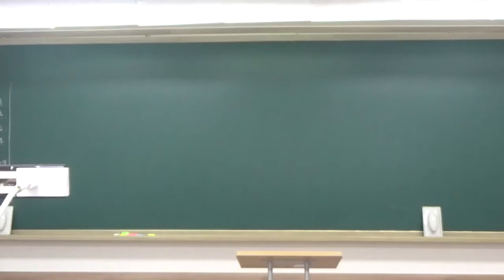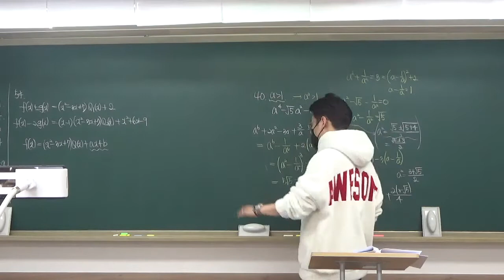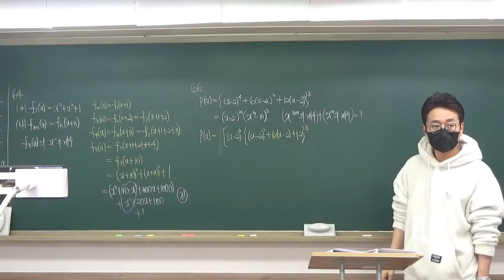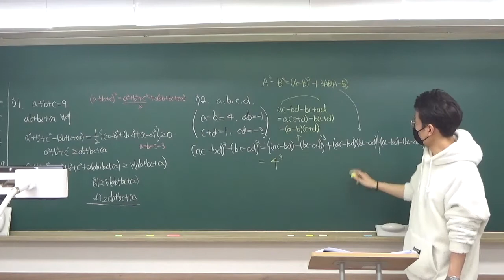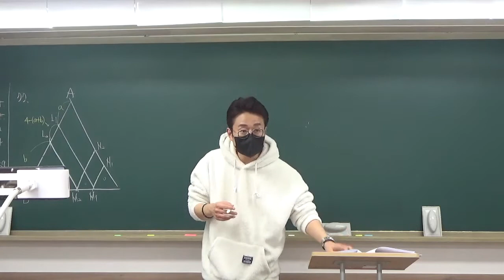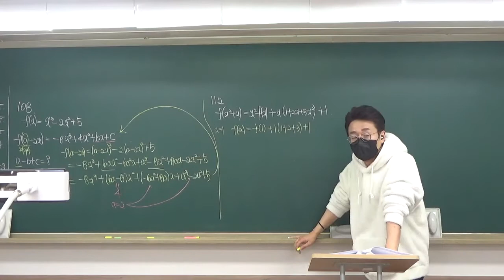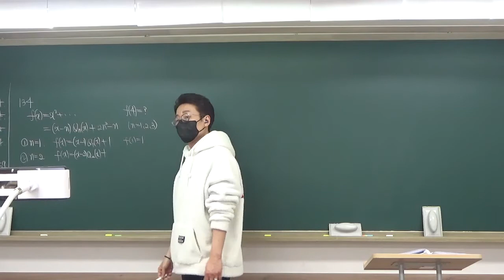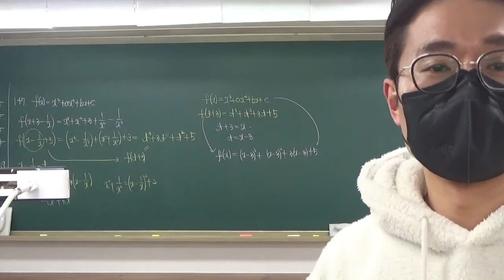2021 03 23 고1내신고쟁이질문1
3월 23일 고1 내신고쟁이